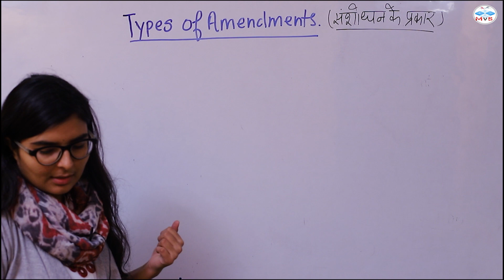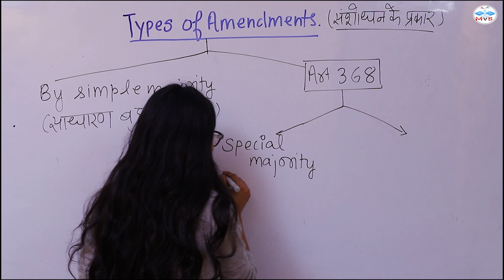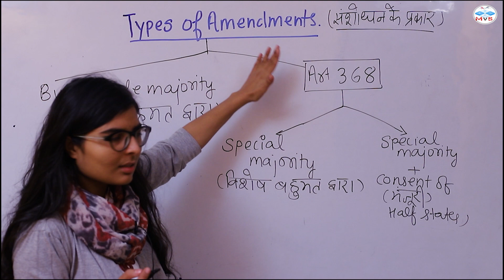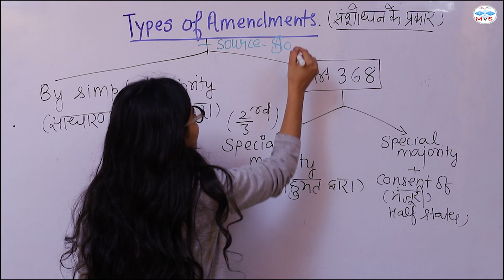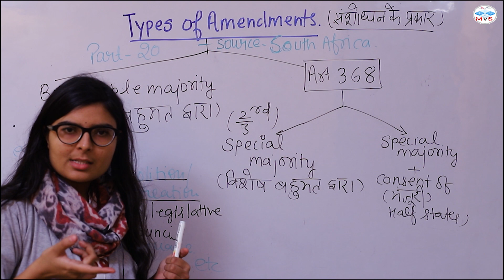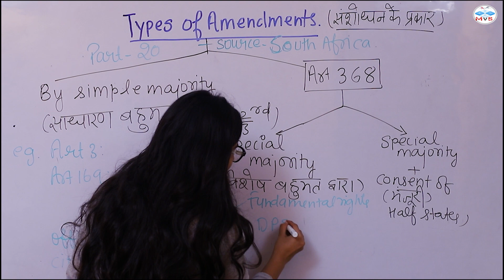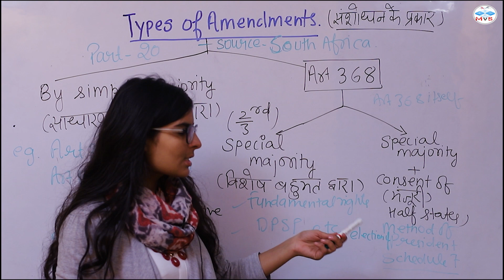Types of Amendments || BY VANDANA SINGH || For ssc cgl, chsl, cpo, cds, upsc, dsssb, ntpc, etc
VIRENDRA SINGH & MADHAV PRESENTS

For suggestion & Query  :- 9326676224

"Polity" for one day competitive examinations

Special Thanks to :- Dwarika Sharma ( S S STUDIO, DELHI)